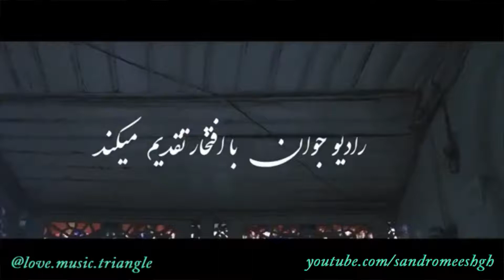Hamed Nikpay . حامد نیک پی - Hale Parishan . حال پریشان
"Hale Parishan "

Director: Amin Hosseinpour
Screen Writer: Moein Hosseinpour
Lyrics: Niloufar Kamyabi
Music & Arrangment: Ali Pajouheshgar
Vocals: Hamed Nikpay
Executive Producer: Radio Javan
Actor: Milad Ghodsi
Actress: Mehrasa Sedaghati

New Edit with Rain : Basils Angels